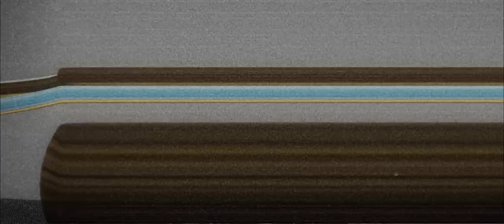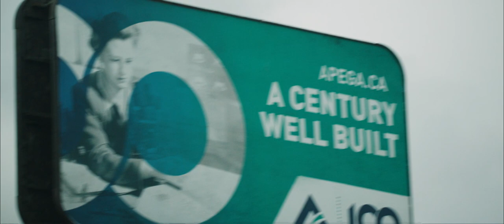Reflecting on A Century Well Built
As APEGA wraps up our centennial celebration, we speak with some our most trusted leaders and voices, reflecting on a century well built.

to read about some of the amazing stories from the past 100 years.